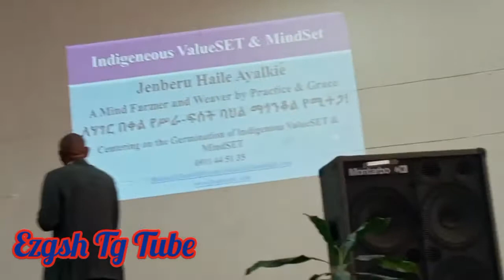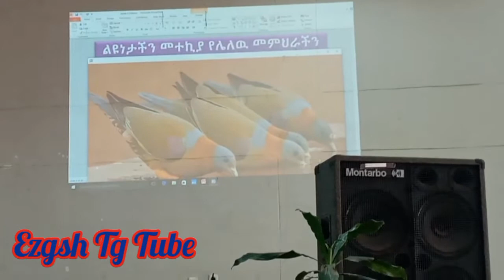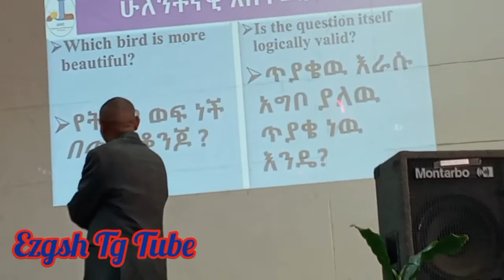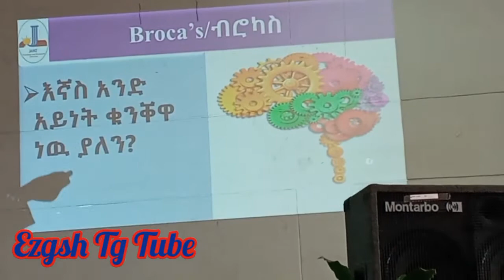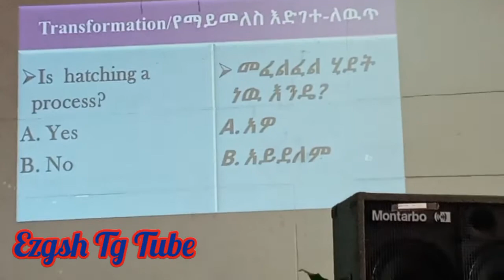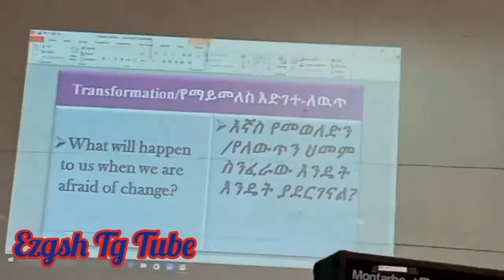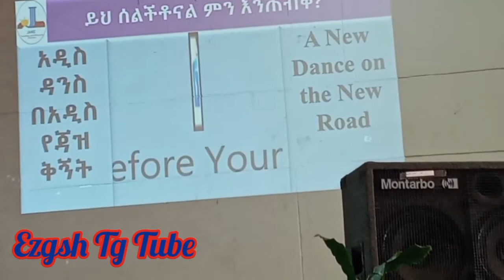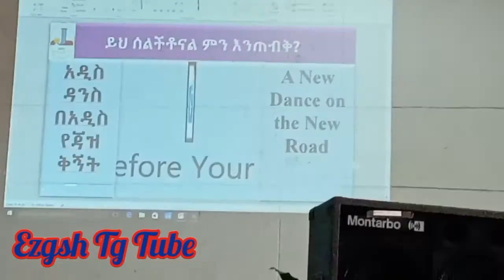(ወይ ድንቁርና🙊) ለራስ ነው ሙሉውን ተመልከቱት